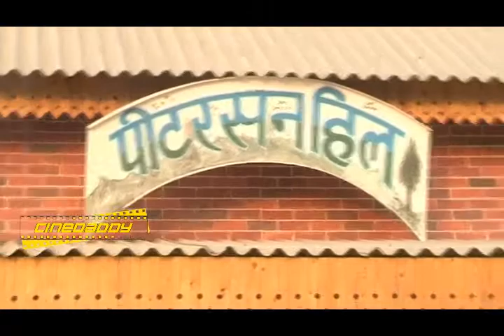Peterson Hill Tv Show On LOcation Shoot 22 April 2015 PART 2 !